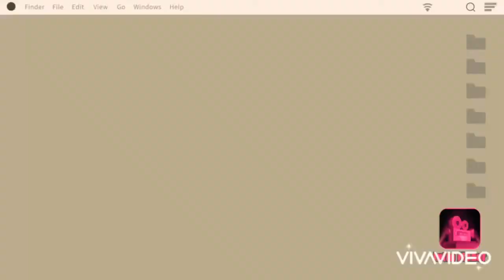Marble race National football league 2020 AFC championship game highlights